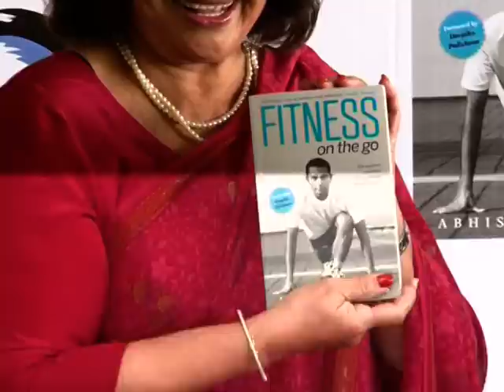Salman Khan - Helen Speaks About Her Fitness And Latest Celebrity News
Dancing Queen Helen speaks about a new book called Fitness On The Go and also about Salman Khan.